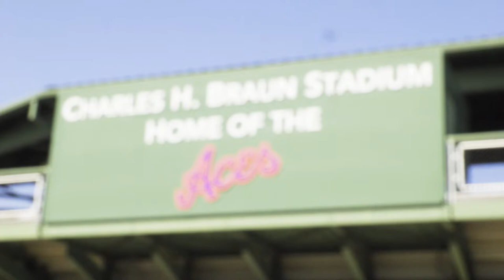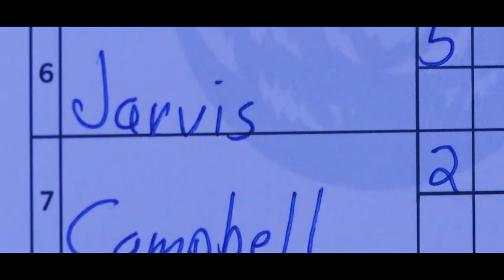Belmont Baseball - Evansville Highlights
Highlights from Belmont Baseball's road trip to Evansville!